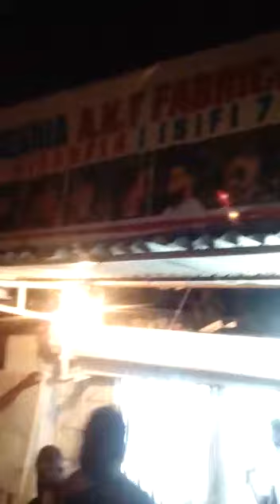Salon Fabrice kiala Kisanola 3 partie